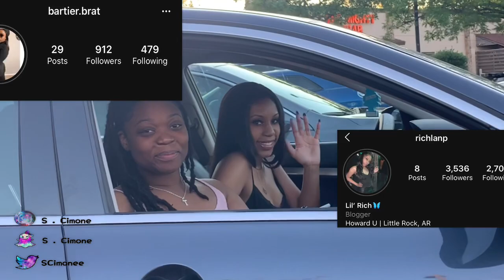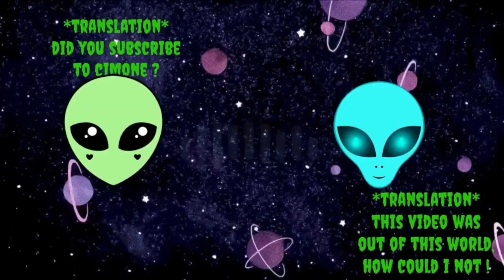MUKBANG | George Floyd , T.I. , BLM , Protests , Donald Trump , & More.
What’s Hood With You ? What’s Good With You ?

** WARNING THE FOOTAGE YOU MAY SEE IN THIS VIDEO MAY BE SENSITIVE TO YOUNGER AUDIENCES **

Hey ! If You’re reading this description comment “Alien Girl.”

First and foremost : Black Lives matter. ALL lives will not matter until my black life does. Rest In Peace to those precious African Americans who’ve lost their lives due to police brutality. Stand up and fight for change no matter your skin color. If you choose to ignore you choose to enable racism. Out of respect for the incredibly sensitive topics we discussed in this Mukbang I decided to split it into a two part(er?). Next Wednesday is the more upbeat and light hearted part of the Mukbang. Have a nice day. Today’s a new day to change the world.